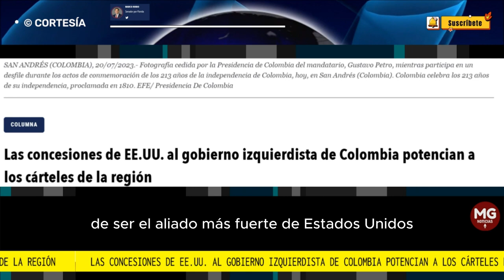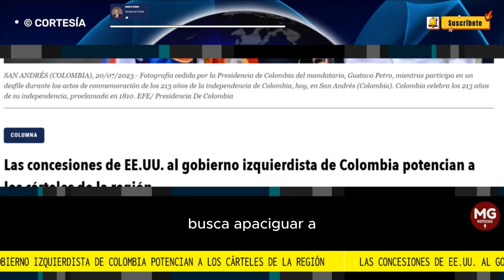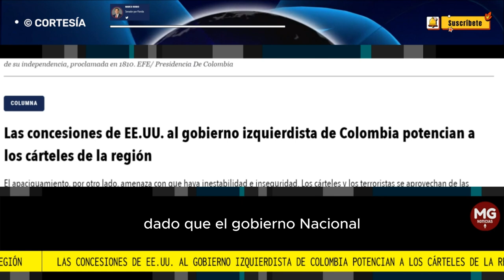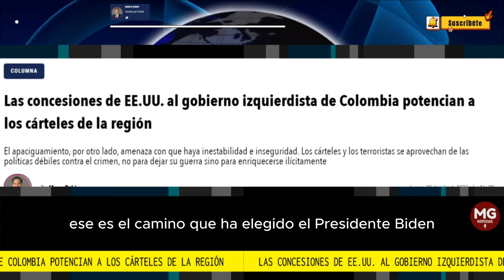LAS CONSECIONES DE EEUU AL GOBIERNO IZQUIERDISTA DE COLOMBIA POTENCIAN A LOS CÁRTELES DE LA REGIÓN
El apaciguamiento, por otro lado, amenaza con que haya inestabilidad e inseguridad. Los cárteles y los terroristas se aprovechan de las políticas débiles contra el crimen, no para dejar su guerra sino para enriquecerse ilícitamente
columna MARCO RUBIO